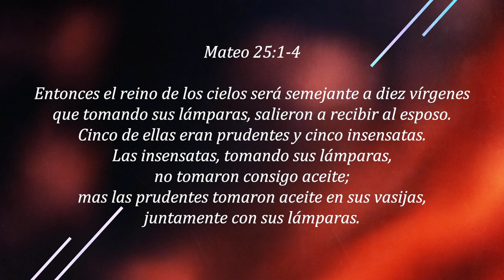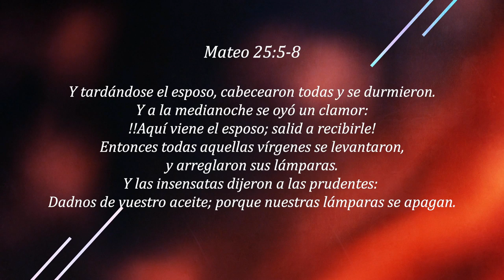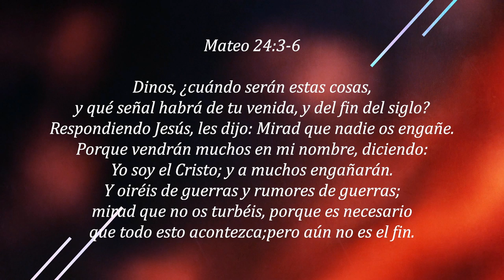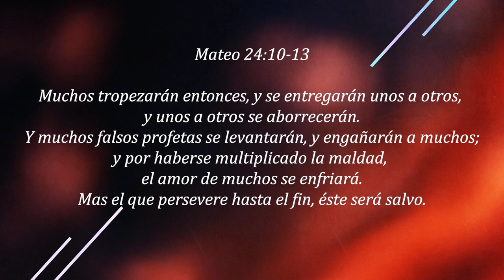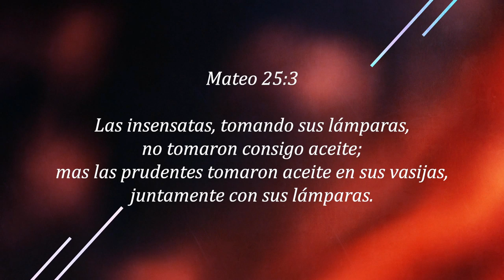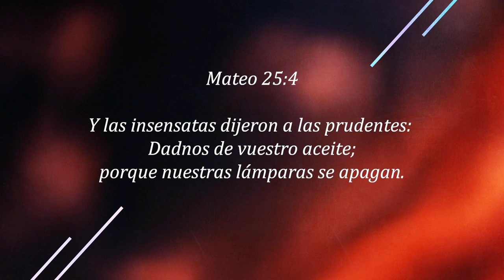NazarenoEnCasa – Gran Casa de Oración, Miércoles 25 Marzo 2020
Si quieres conocer más de nuestra Iglesia descarga nuestra aplicación móvil en tu teléfono iOS o Android, búscala como Iglesia del Nazareno Cali o visita nuestro sitio web y nuestro canal oficial en YouTube